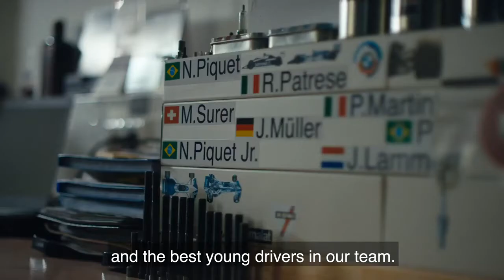01 Awake the talent BMW Junior Team 2020